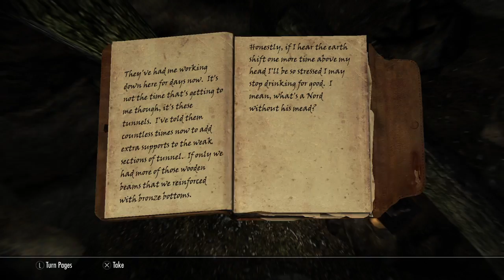Atab - Before The Storm Part 3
Basically Atab goes to Riverwood meets Alvor, then goes about gathering a few things before heading to Whiterun, and does some business there when she reaches it.